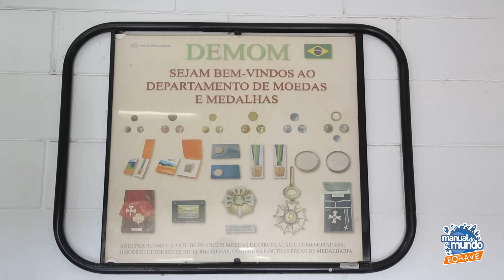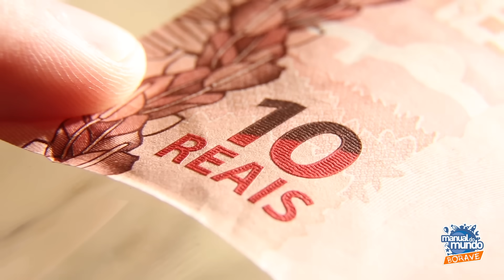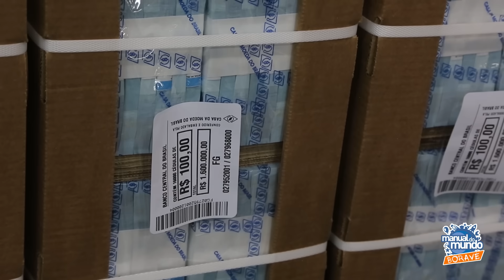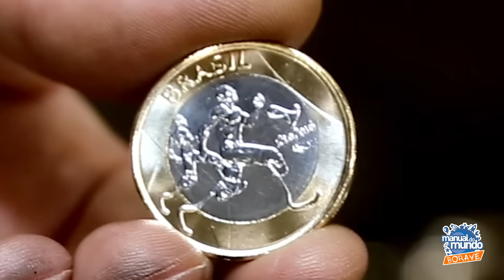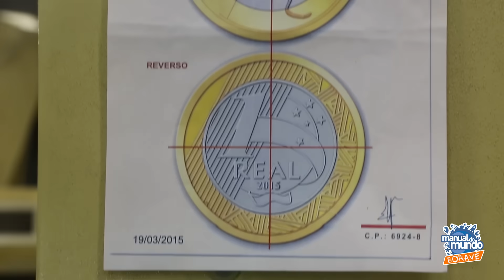Saiba COMO É FABRICADO O SEU DINHEIRO - Casa da Moeda Boravê 🔵Manual do Mundo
Visitamos a Casa da Moeda do Brasil para ver como é feito o dinheiro

AGRADECIMENTO:
Casa da Moeda do Brasil

 📍CRÉDITOS:
 Direção e apresentação: Iberê Thenório
 Produção executiva: Mari Fulfaro
 Produção e pesquisa: Mariana Fioravanti
 Imagens e edição: Cristiane Poveda
 Arte gráfica: Daniel Henares
 Apoio: Google Brasil